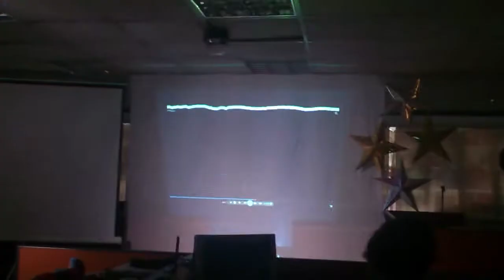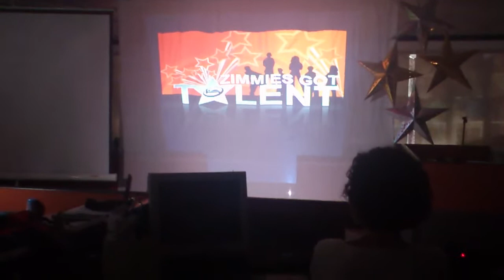Hotsilogs Manila Dance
DWH Fiesta